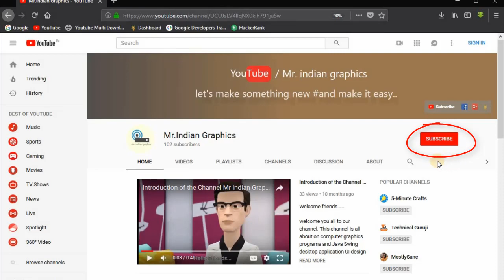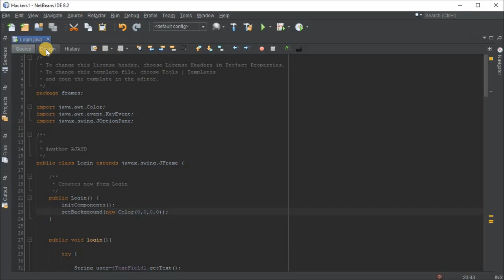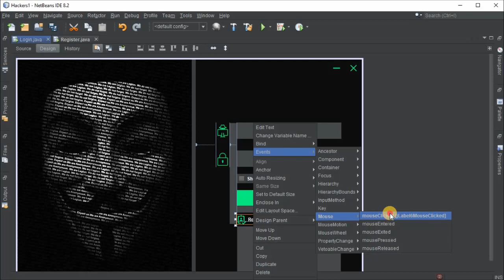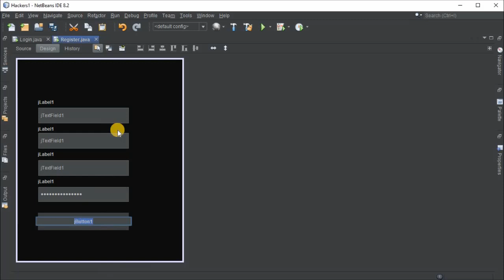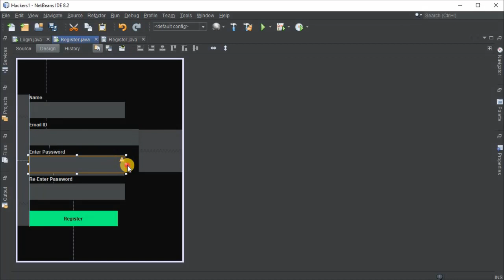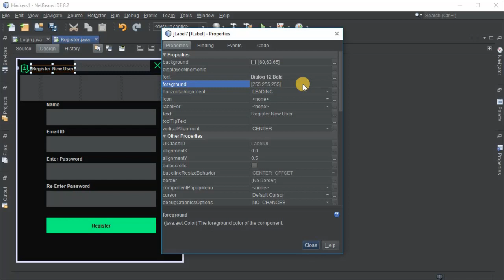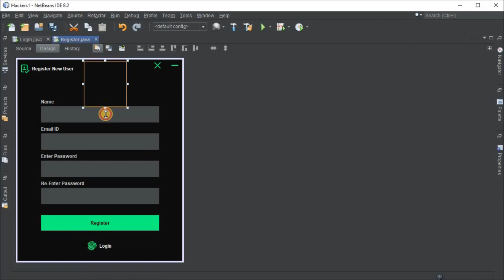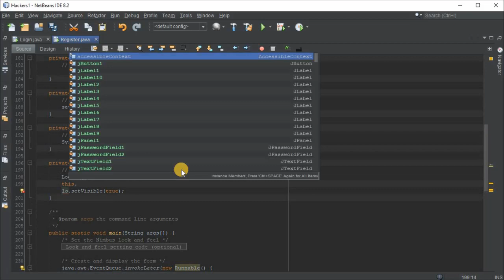Java UI : how to make Transparent jFrame and link one frame to another Part 3